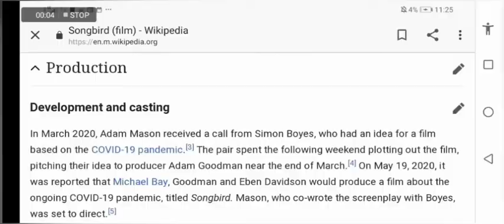Songbird the may 19 messenger?